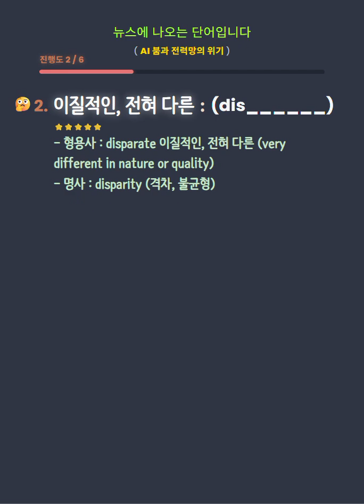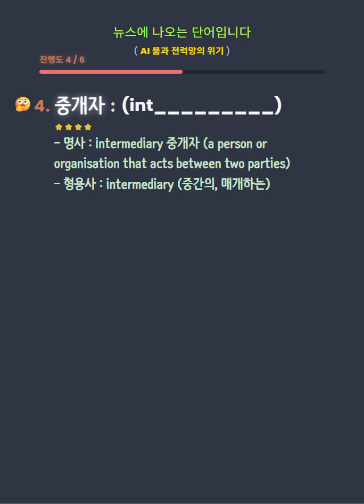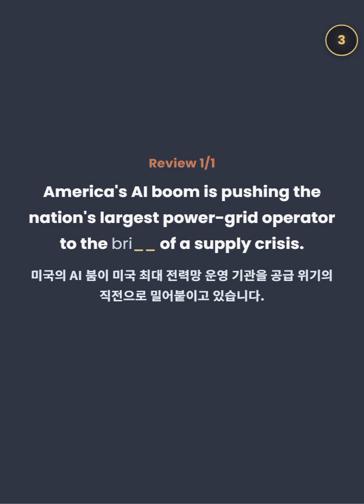AI 붐과 전력망의 위기 뉴스어휘 - pronounced, disparate, rolling blackout, intermediary, brink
1) ⭐ pronounced

📌 확연한, 두드러진
🇺🇸 PJM’s troubles have become so pronounced that Pennsylvania Gov. Josh Shapiro, a Democrat, filed a complaint with federal regulators in 2024 seeking, among other things, to cap price increases in the PJM market.
🇰🇷 PJM의 문제는 너무 두드러져서(pronounced) 2024년 민주당 소속 펜실베이니아 주지사 조시 샤피로가 PJM 시장의 가격 인상 상한 등을 요구하며 연방 규제 당국에 민원을 제기했습니다.

2) 🧩 disparate

📌 이질적인, 전혀 다른
🇺🇸 Unlike the single-state power markets in California, New York and Texas, PJM’s market encompasses multiple states run by officials with disparate political views.
🇰🇷 캘리포니아·뉴욕·텍사스처럼 단일 주 전력시장과 달리, PJM 시장은 정치 성향이 전혀 다른(disparate) 관료들이 운영하는 여러 주를 포괄(encompass)합니다.

3) ⚡ rolling blackout

📌 순환 정전
🇺🇸 And the grid’s capacity is in danger of maxing out during periods of high demand, which could force PJM to call for rolling blackouts during heat waves or deep freezes to avoid damaging grid infrastructure.
🇰🇷 전력망 용량은 수요가 높은 시기에 한계에 도달할 위험이 있으며, 이는 전력망 인프라 손상을 막기 위해 폭염이나 혹한 시기에 PJM이 순환 정전(rolling blackout)을 발령하도록 만들 수 있습니다.

4) 🔄 intermediary

📌 중개자, 매개체
🇺🇸 In the vast region served by PJM, it serves as the intermediary between power producers and the utilities that own the poles and wires and deliver electricity to consumers.
🇰🇷 PJM이 담당하는 광범위한(vast) 지역에서 PJM은 발전사와 전봇대·전선을 소유하고 소비자에게 전기를 공급하는 유틸리티(utilities) 기업 사이의 중개자(intermediary) 역할을 합니다.

5) 🧨 brink

📌 벼랑 끝, 직전
🇺🇸 America’s AI boom is pushing the nation’s largest power-grid operator to the brink of a supply crisis.
🇰🇷 미국의 AI 붐은 미국 최대 전력망 운영사를 공급 위기의 벼랑 끝(brink)으로 내몰고 있습니다.

pronounced, disparate, rolling blackout, intermediary, brink

source : The Wall Street Journal

America’s Biggest Power Grid Operator Has an AI Problem—Too Many Data Centers

This material is provided solely for English learning purposes, including vocabulary study and reading comprehension. It does not express opinions or judgments regarding real-world events, individuals, organizations, or policies. Nothing in this content should be interpreted as political, legal, financial, or professional advice of any kind. All example sentences are used strictly as language-learning references.